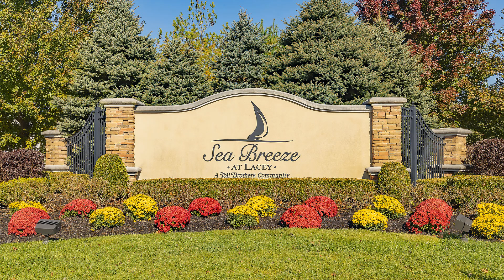75 Arborridge Drive, Forked River, NJ